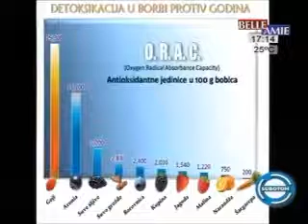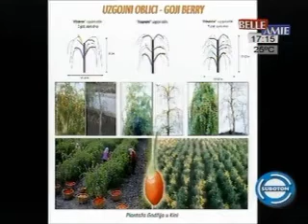Godzi bobice TV Belami - Ljuba Jovanovic (emisija SUBOTA)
Proizvodjac Goji berry voca porodica Jovanovic iz Nisa - TV Belami (Ljuba Jovanovic u emisiji SUBOTA) 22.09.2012.

PRODAJA SADNICA MOCNE BOBICE ''GOJI BERRY''
Najveci izvor antioxidanasa, jedna od pet najkorisnijih biljki u svetu, po ljudsko zdravlje.
CENA: 500 din.
tel: 018/4262-990, 060/4262-990 - Ljuba i sinovi